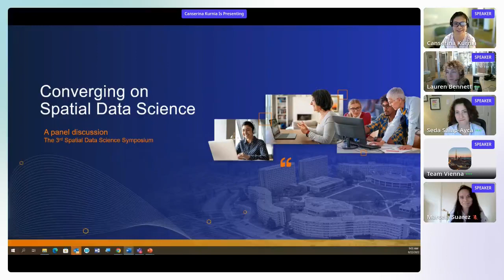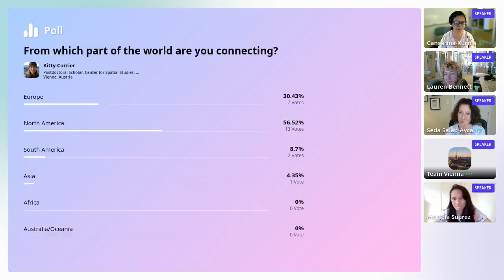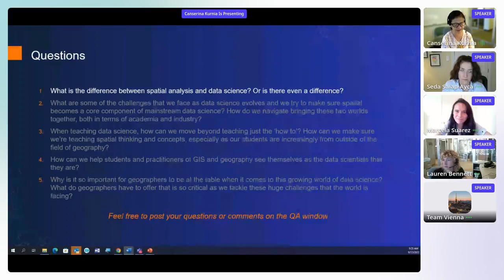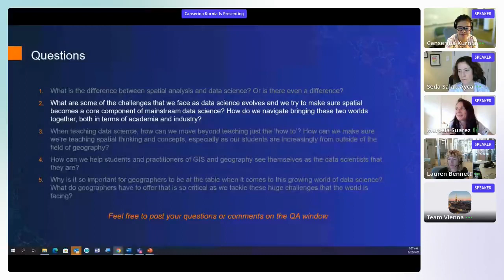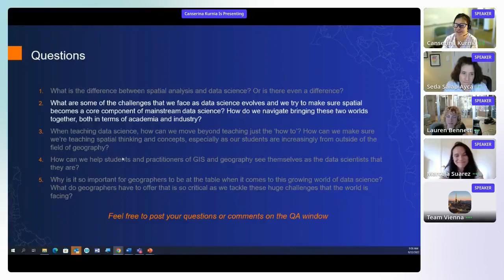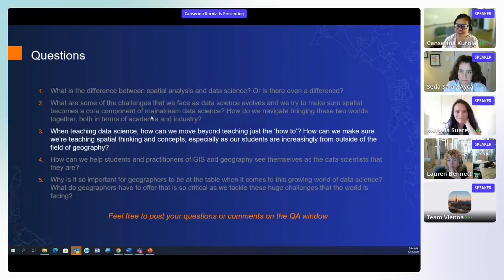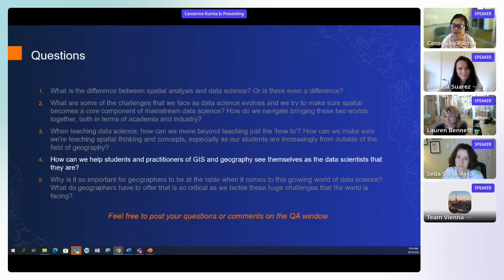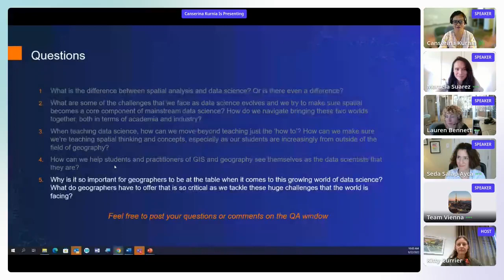SDSS 2022: Session 2: Converging on Spatial Data Science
Canserina Kurnia, Lauren Bennett, Marcela Suárez & Seda Şalap-Ayça

This panel explores some of the challenges and opportunities as spatial analysis and data science converge. Topics include teaching spatial data science beyond the traditional classroom, the impact of imposter syndrome, and what the future might look like.